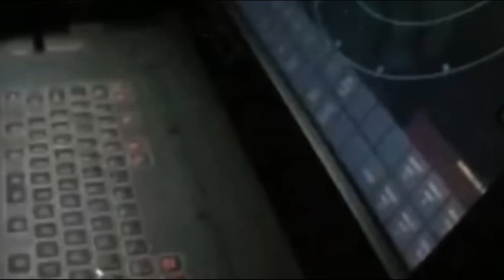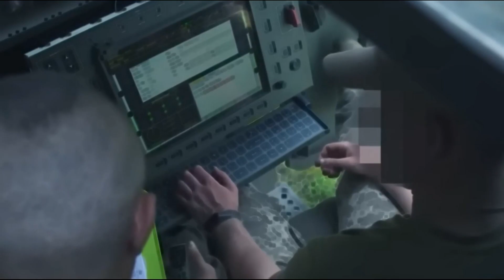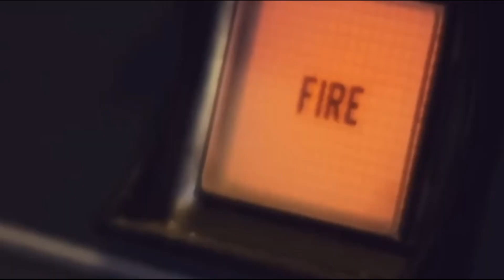US weapons to Ukraine with HIMARS rockets and NASAMS missiles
US plans new aid of military weapons to Ukraine with HIMARS rockets and NASAMS missiles

On August 1, 2022, the United States, announced the authorization of a Presidential Drawdown of security, assistance valued at up to $550 million, to meet Ukraine's critical security, and defense needs. This military aid already included 75,000 155mm, artillery ammunition and Additional, ammunition for High Mobility, Artillery Rocket Systems HIMARS.
In total, the United States has committed approximately $8.8 billion, in security assistance to Ukraine , since the beginning of the Biden Administration. Since 2014, the United States, has committed more than $10 billion, in security assistance to Ukraine.
Citing information from the Ukrainian government, artillery is a key element to having a tactical , advantage over Russian troops. Indeed, with the HIMARS, MLRS, donated by the United States, the Ukrainian army, can reach targets at a distance of up to 70 km, and the GPS-guided missiles launched by the HIMARS, have a range about double that of the M777, howitzers that the U.S. already supplied to Ukraine forces.
Those last weeks, Ukraine's armed forces used HIMARS, to strike a key bridge used by Russian forces to resupply the occupied city of Kherson in southern Ukraine, as well as several depots of ammunition. The U.S. has already sent 12 HIMARS, MLRS, to Ukraine, and on August 1, 2022, the United States announced, the delivery of four additional M142 HIMARS MLRS.
Ukraine has already received, from the United Kingdom, and Germany, M270, MLRS, based on a tracked armored vehicle able to fire the same ammunition as the HIMARS, including guided and unguided rockets.
For the NASAMS, air defense systems, the United States has promised to deliver this type of system to Ukraine, but there is no confirmed information if the NASAMS, has already been delivered, to Ukraine. NASAMS (Norwegian Advanced Surface to Air Missile System) is a medium to long-range air defense, missile system designed and manufactured, by the Norwegian company Kongsberg Defense & Aerospace, teamed up with Raytheon from the United States. The missile of the NASAMS, is able to hit targets at a range of up to 40 km, and at a height of up to 14 km.